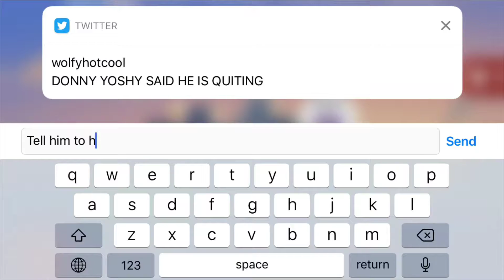C.A.T.S. #85 HMM NOT THAT GREAT DAY OF MINE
BE HONEST IT WASN'T THAT GREAT DAY, BUT AT LEAST SOME PROGRESS